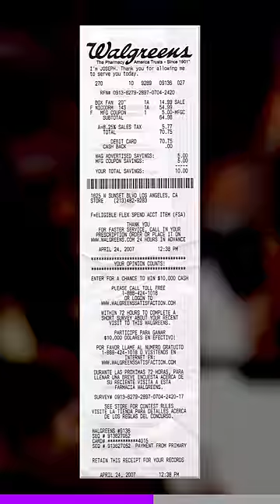She has the longest name in the world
She had to take a breath in the middle of her name 😅